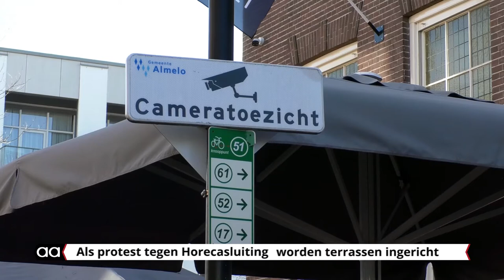Terras Ledeboer als protest opgesteld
Grand Café Ledeboer was één van de terrassen in Almelo, die uit protest tegen de coronaregels het terras volledig inrichtte voor bezoekers. Om geen boetes te riskeren bleven het een aangekleed terras zonder gasten.

De horeca ondernemers zijn het niet eens met de huidige coronaregels, waarin kapperszaken wel weer open gaan en de terrassen niet. Dit terwijl in het voorjaar al alles uit de kast was gehaald om zo coronaproof mogelijk de gasten van een hapje en drankje te voorzien. De horeca en de Almeloërs smachten er naar vooral nu het voorjaar in